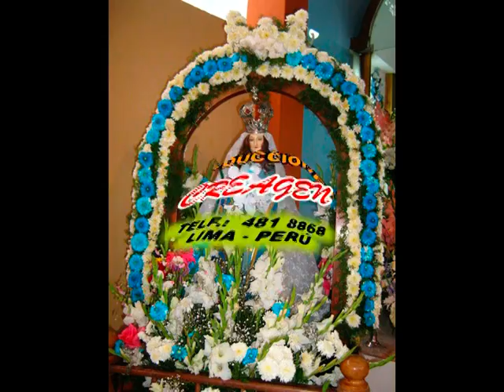LARAMARCA 8 DE DICIEMBRE EN LIMA 2010 - 2 DE 3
8 DE DICIEMBRE EN LIMA 2010 MAYORDOMO JESÚS CORONADO HUARACA